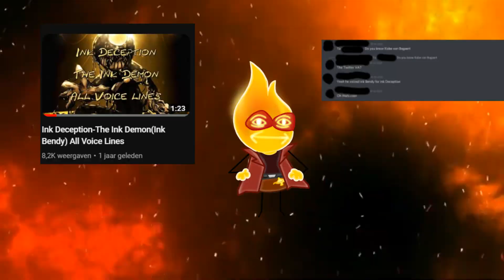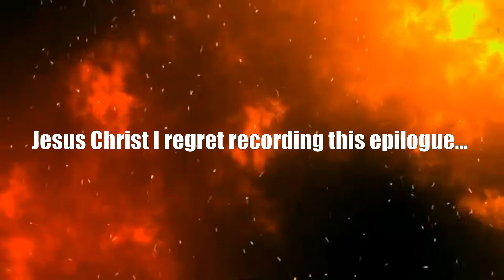That One Time I Was The (Non-Canonical) Voice Of The Ink Demon!-V.A.E.S EP3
Time to talk about the voice role that is the most close to my heart...